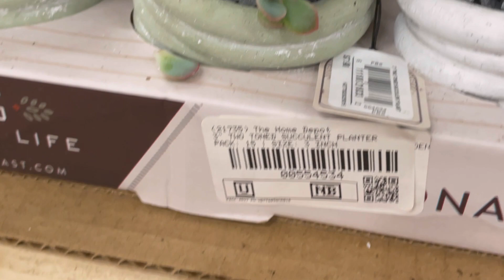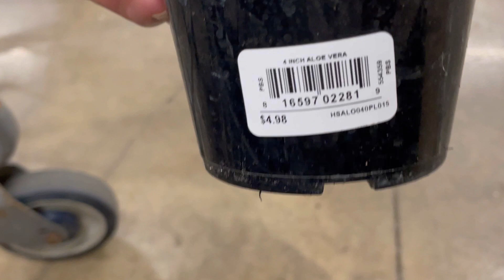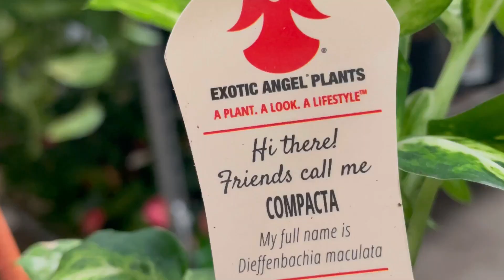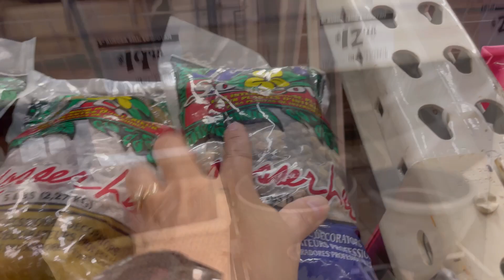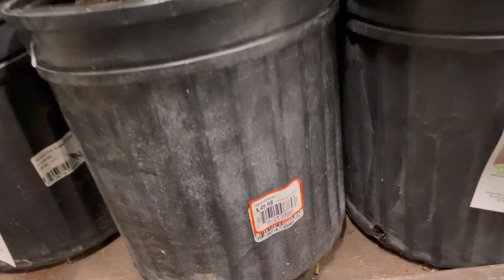⭕️ Encontré un paraíso de plantas / Home Depot tour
Plantas Sansevieria video 🍀🪴👩‍🌾🌵

Plantas Bromeliad ♥️🪴🍀👩‍🌾